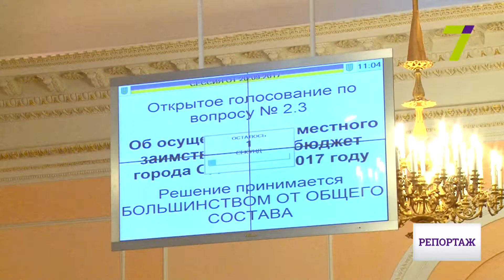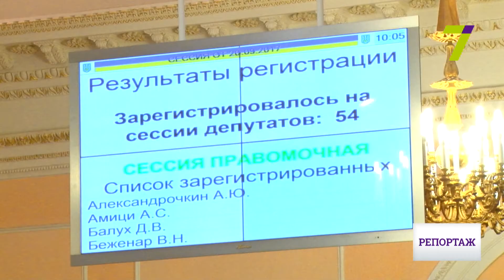Миллиард в кредит: Одесса снова погрязла в долгах